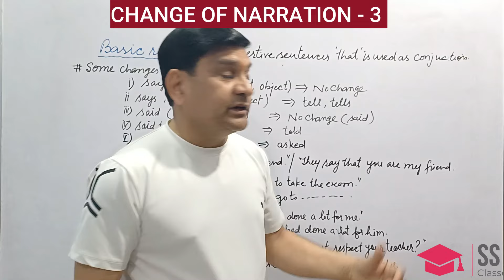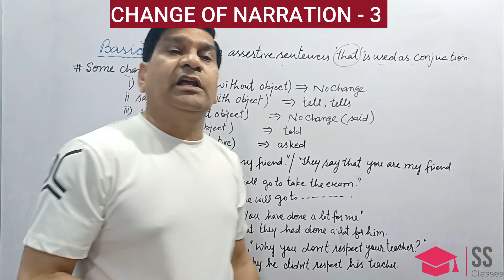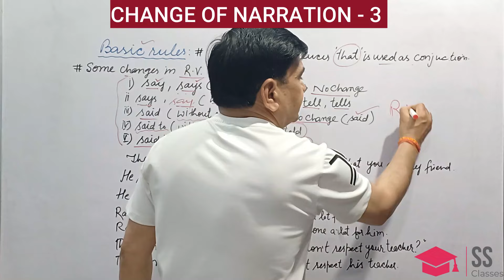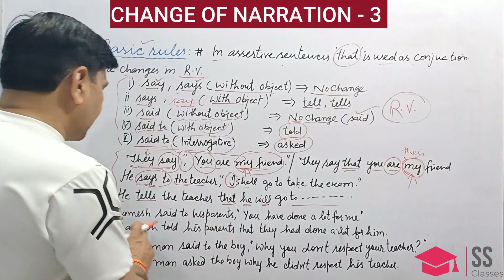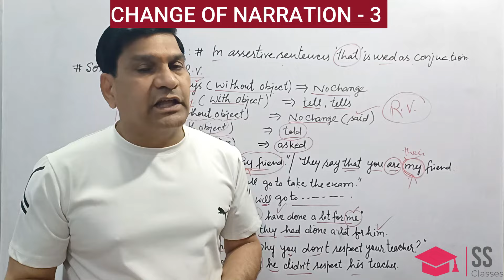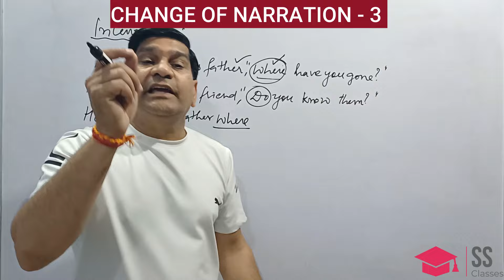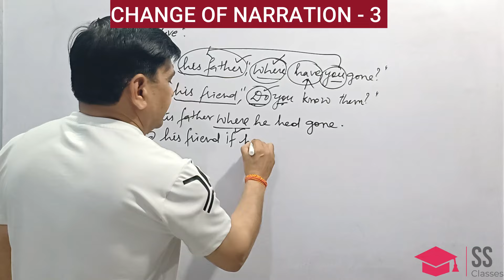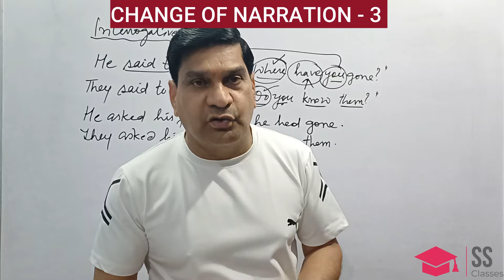Change of Narration - 3 ( New series )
watch the video and find basic rules about the change of narration.